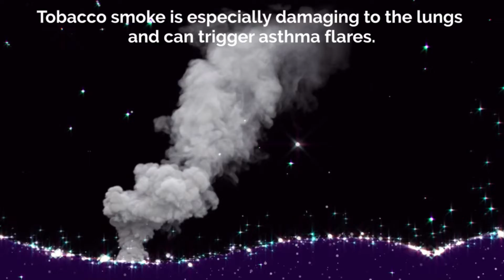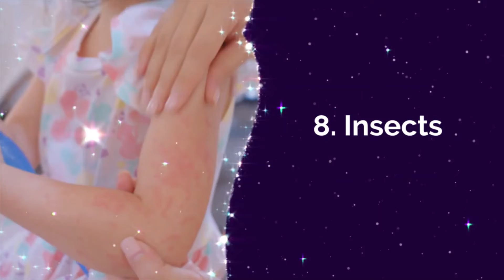9 Asthma Triggers and What to do About Them. Cause and Treatment.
9 Asthma Triggers and What to do About Them. Cause and Treatment.
Asthma is the most common chronic disease affecting children worldwide. About 1 in 12 U.S. children have asthma, according to the U.S. Centers for Disease Control and Prevention.
There is no cure for asthma, but there are ways to control it. If your child has asthma, it is likely that one of the nine things listed here may cause it to flare up. These are called asthma triggers. Here is what you should know about asthma triggers and how to avoid them.

asthmatic
asthmatin
asthma and covid
asthma triggers
asthma wiki
asthma spray
asthma attack
asthma and allergy
asthma action plan
asthma and allergy center
asthma attack treatment
asthma breathing treatment
asthma breathing test
asthma control test
asthma causes
asthma classification
asthma description
asthma first aid